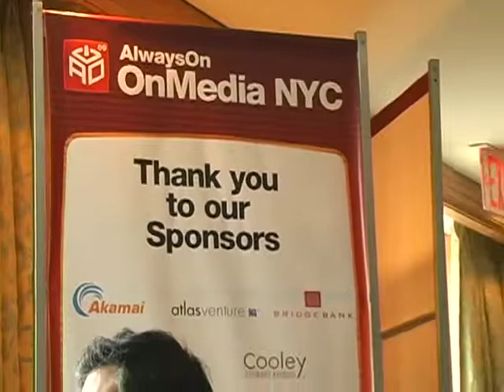Mixpo, Seattle-based Online Video Advertising Company ...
Kelsey caught up with Anupam Gupta, CEO of Mixpo, at the AlwaysOn conference earlier this month.  The company has raised $4 million in venture funding, as Eric Eldon at VentureBeat reported on February 3.

Anupam is a veteran of Microsoft.